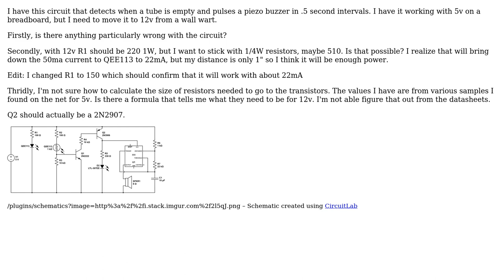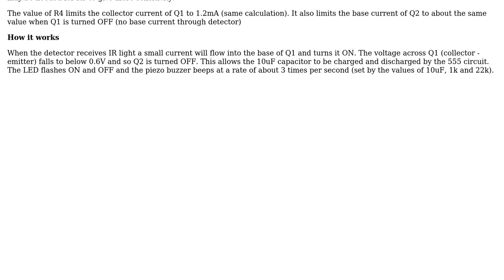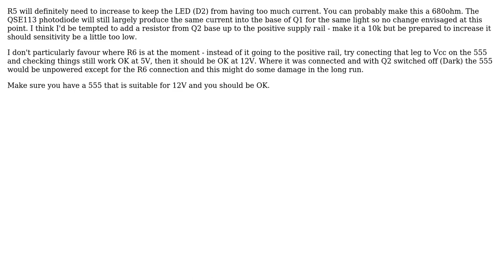Electronics: IR Emitter/Detector with 555 timer alarm (2 Solutions!!)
Electronics: IR Emitter/Detector with 555 timer alarm

With thanks & praise to God, and with thanks to the many people who have made this project possible! | Content (except music & images) licensed under CC BY-SA | Music | Images & others | With thanks to user JIm Dearden user getSurreal user Andy aka and the Stack Exchange Network Trademarks are property of their respective owners. You are responsible for your own actions.